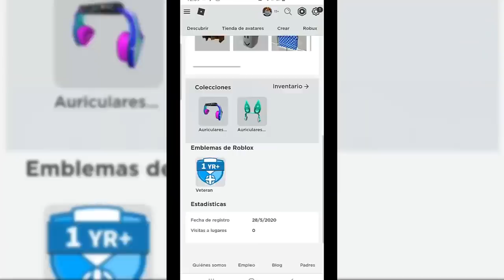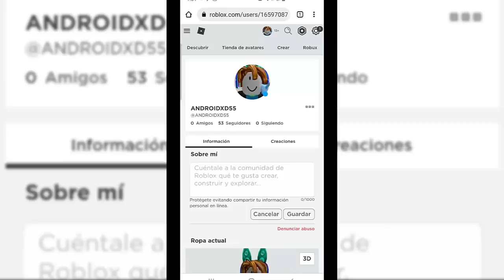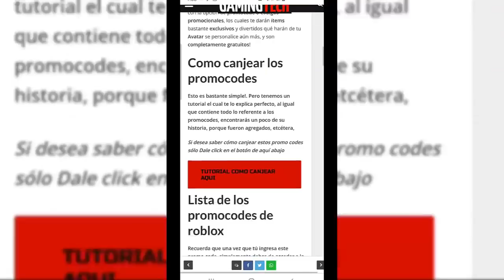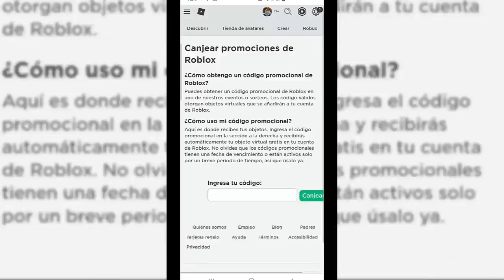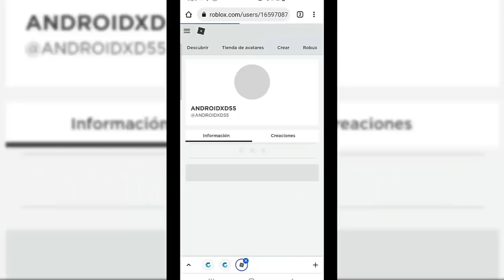NUEVOS! PROMOCODES PARA ROBLOX ANDROID Y IOS 2024 😍